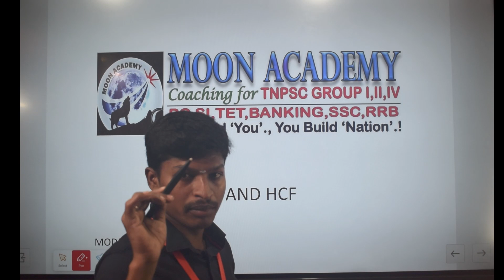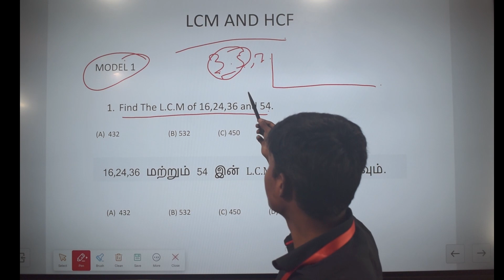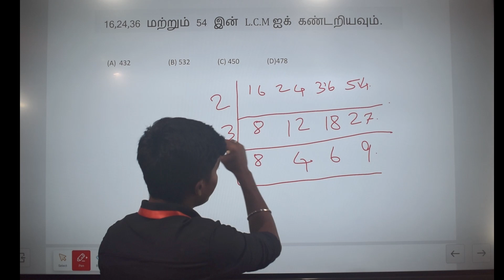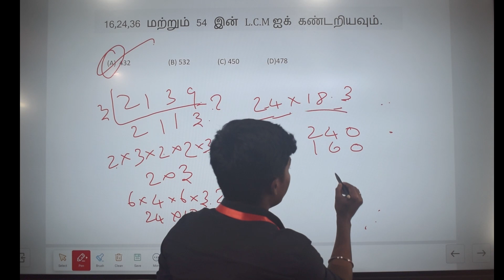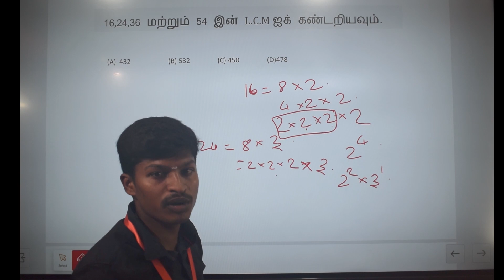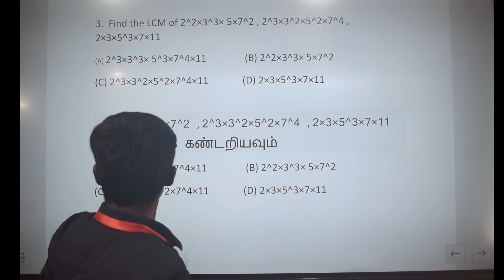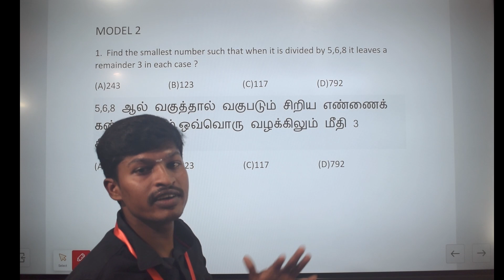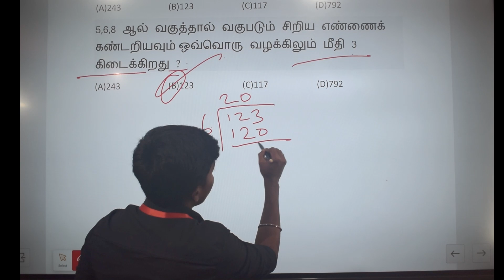MATHS LCM/HCF/part-1/SSC MTS EXAM 2023/தமிழில் /Coaching moon academy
ssc exam முதல் முறையாக தமிழில் வகுப்புகள் தொடங்கும் நாள் பிப்ரவரி-1
dates for submissions of online applications -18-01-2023 to 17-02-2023
 last date and time for receipt of online applications -17/02/2023
last date and time making online fee payment-19/02/2023